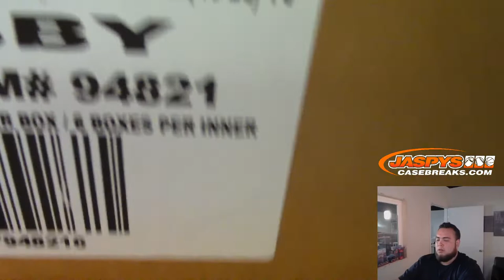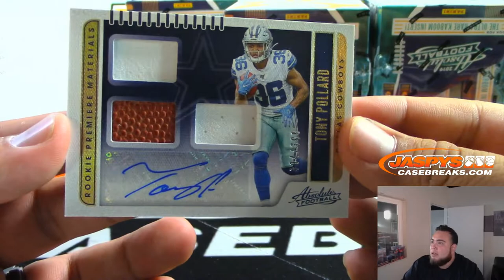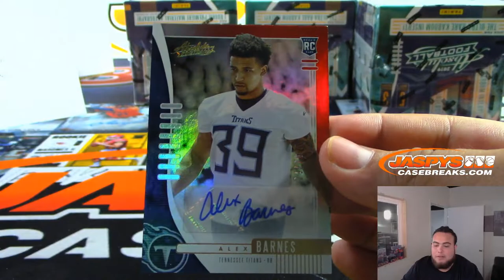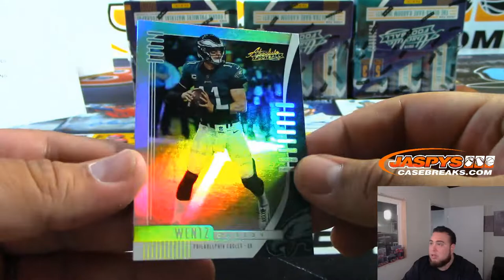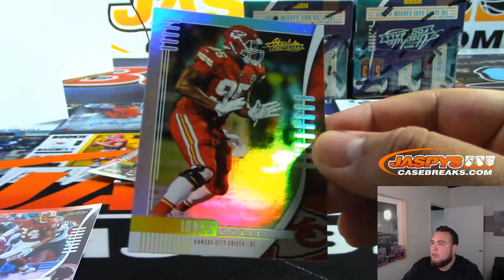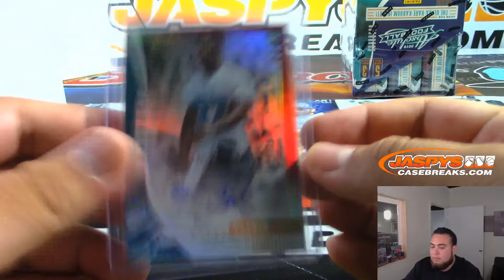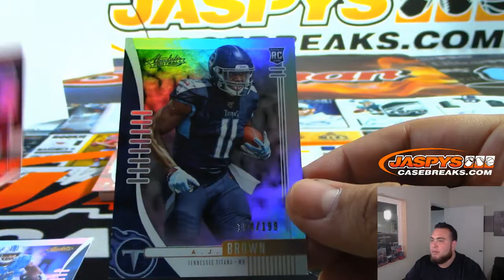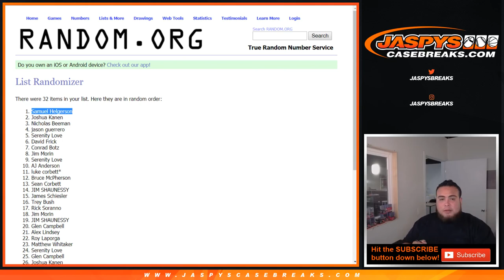9/2 - 2019 PANINI ABSOLUTE FOOTBALL 6-BOX INNER CASE BREAK #6 *PICK YOUR TEAMS*